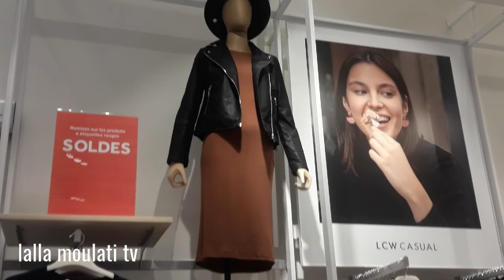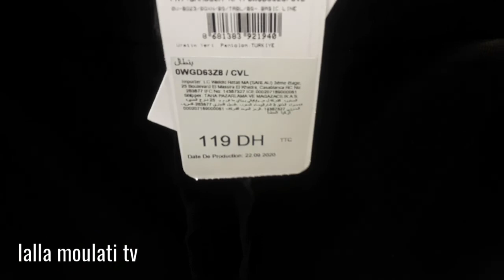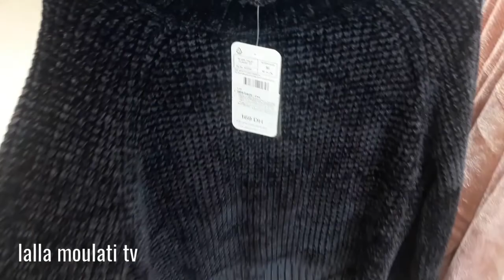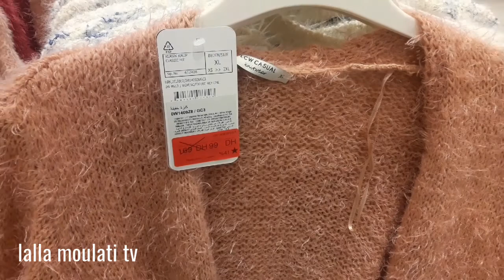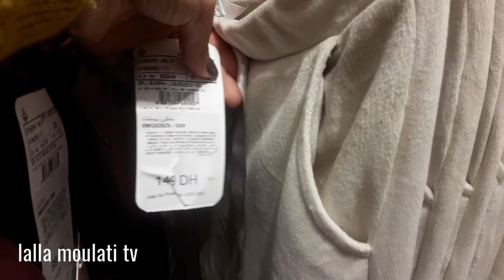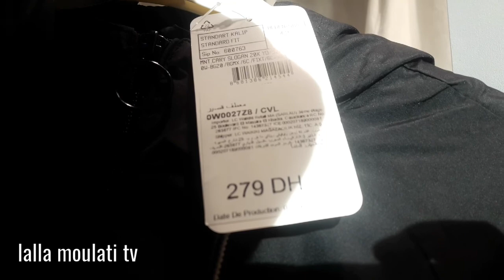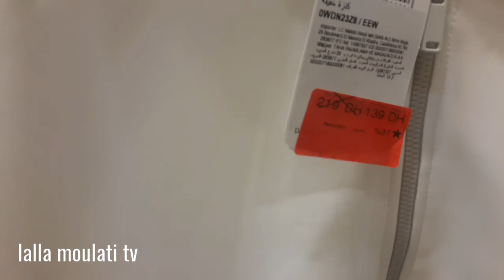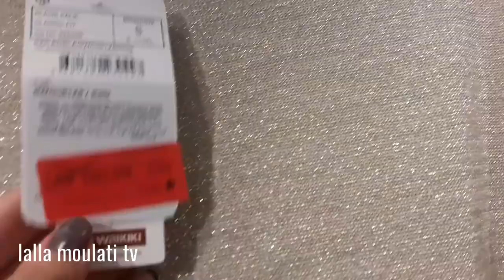تخفيضات خطيرة😱 عند LC wikiki 💥فملابس البرد بمناسبة رأس سنة#إلسي_وايكيكي